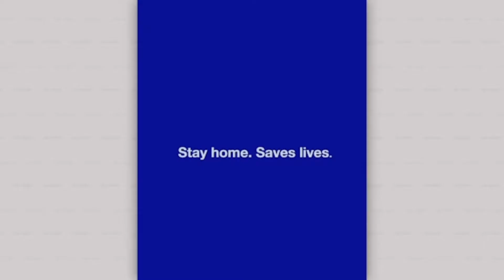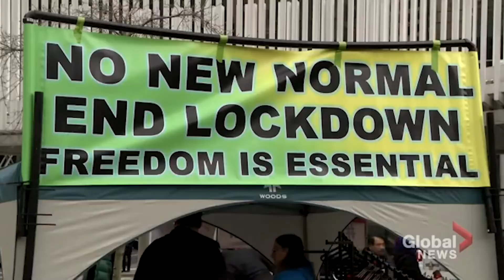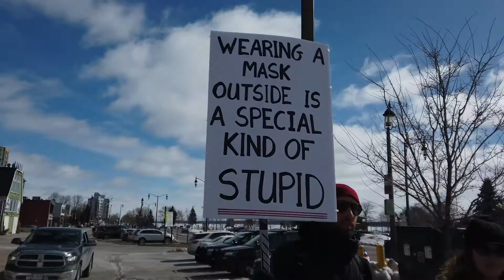DAY 357 (OFFICIAL MUSIC VIDEO)